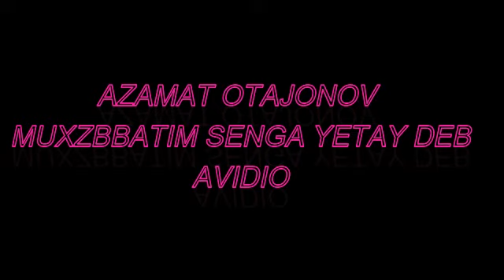AZAMAT OTAJONOV MUXABBATIM SENGA YETAY DEB